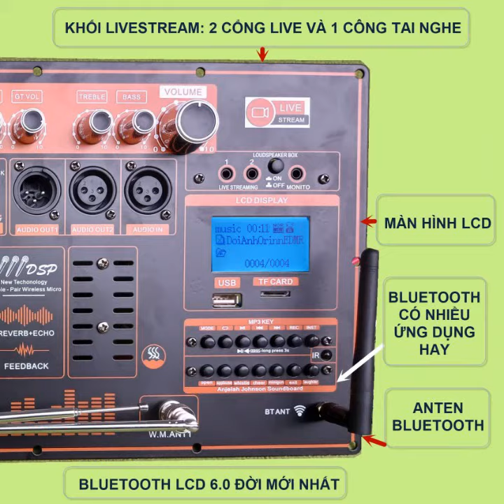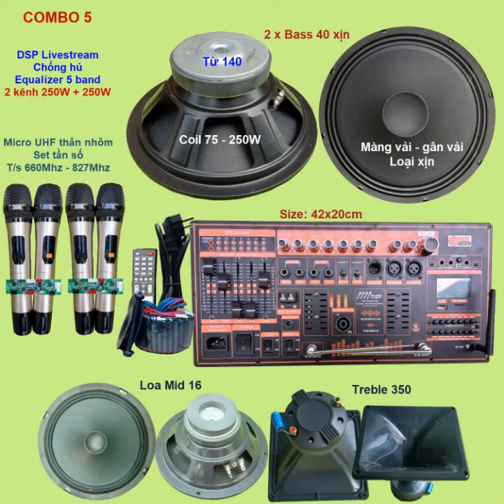COMBO MẠCH LOA KÉO 4 TẤC ĐÔI MẪU MỚI 2022 CÔNG NGHỆ CAO CẤP REVERB CHỐNG HÚ EQUALIZER LIVESTREAM